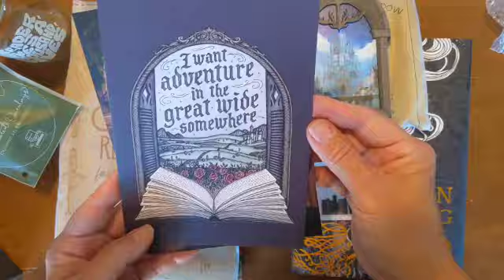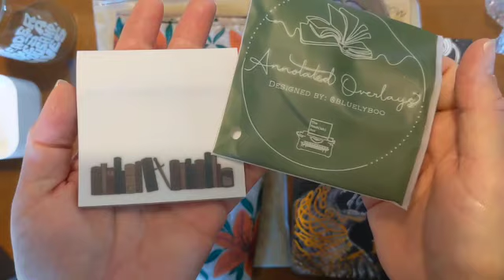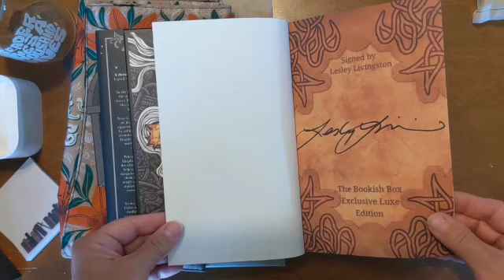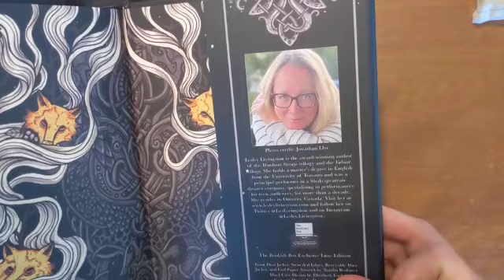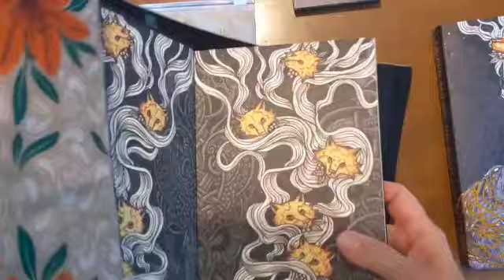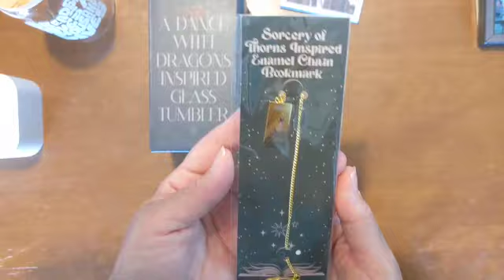Bookish Box YA February 2023 in JULY Quick Unboxing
Is this my favorite book box? It is a tie between Bookish and Illumicrate